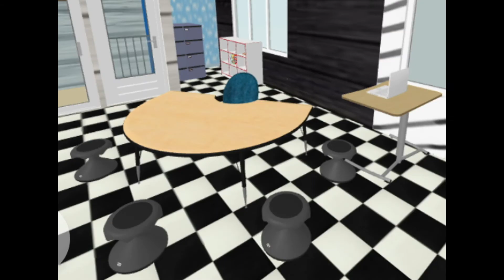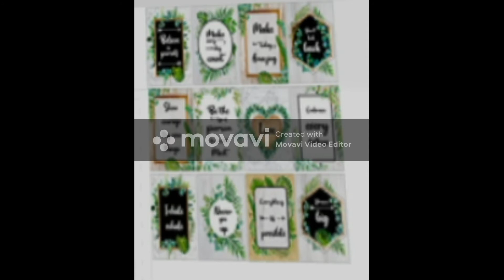Boho RainbowClassroom Tour Part 1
Classroom wishlist
Classroom Library Wishlist
Summer school Classroom Wishlist